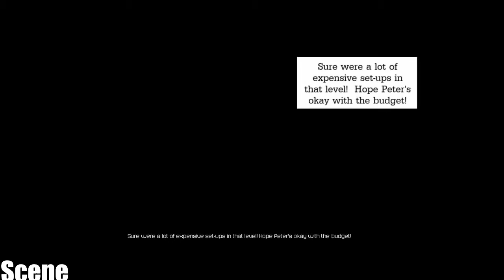Dead Pool Walkthrough - Part 8-The Prison-(PC-HD)